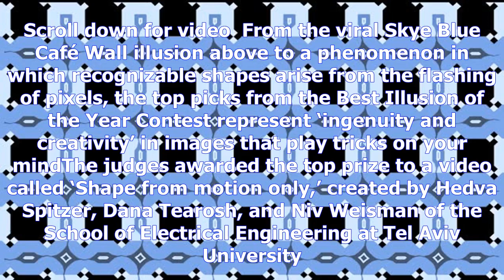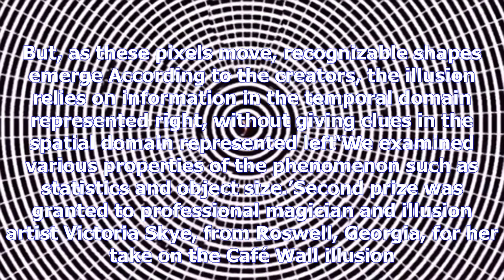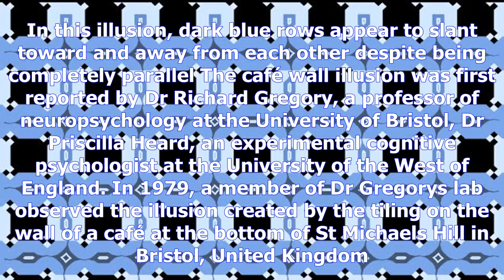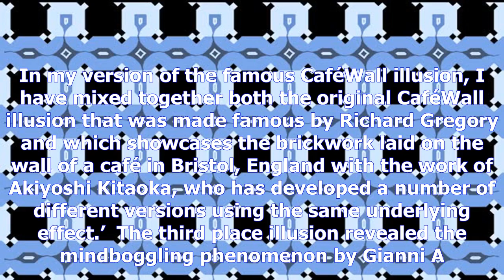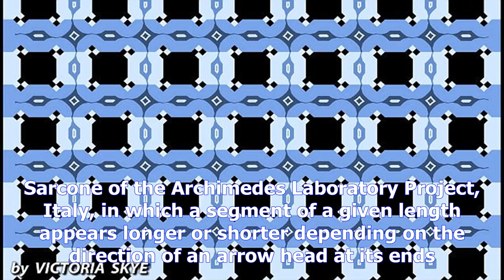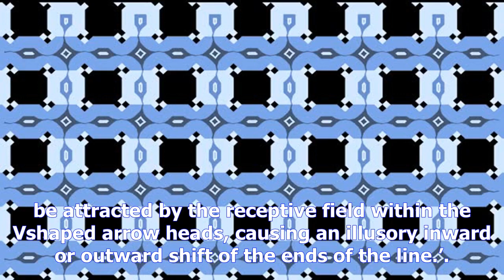The best brain-bending optical illusions of 2017 revealed